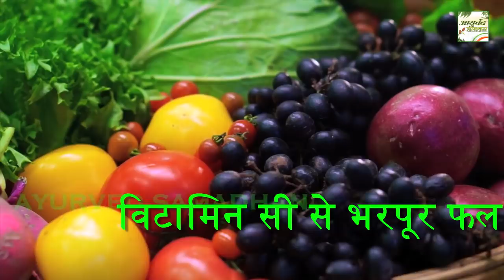खून बनाने की मशीन हैं गुड़ " सालों पुरानी खून की कमी खत्म" इतना खून बनेगा कि डॉनेट